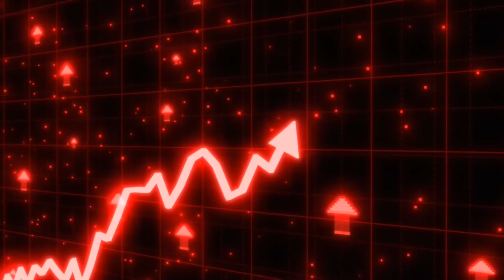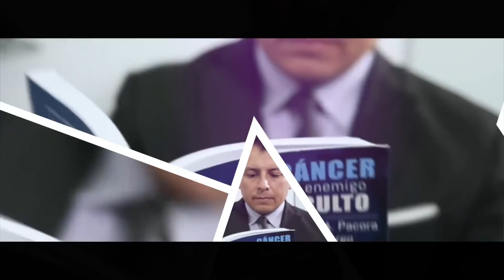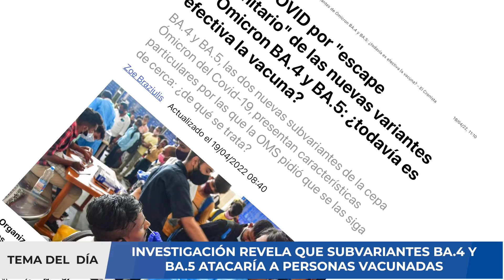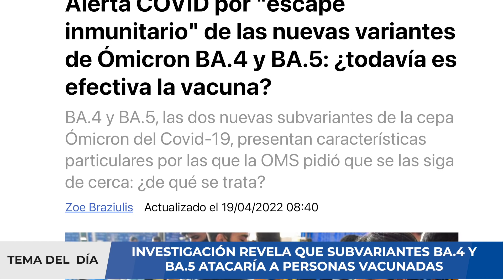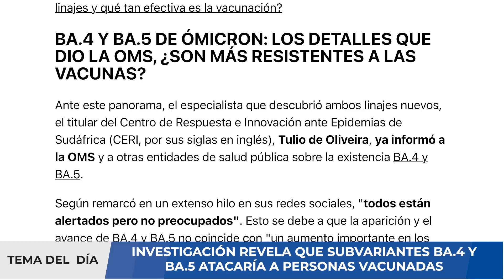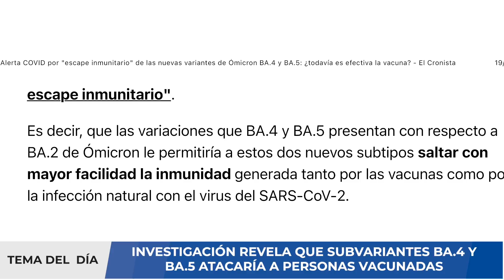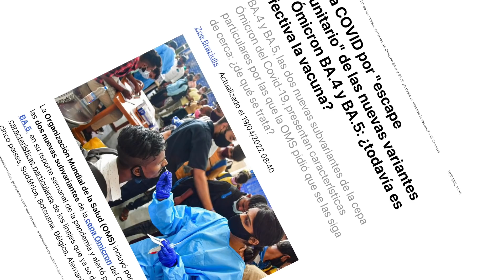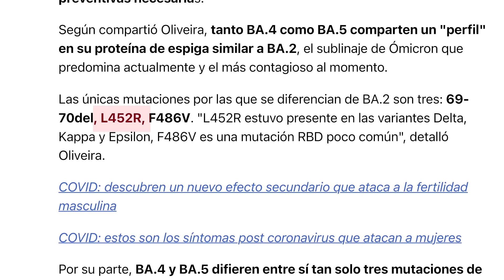ALERTA ⚠️ INVESTIGACIÓN REVELA QUE NUEVAS VARIANTES DEL CORONAVIRUS SON RESISTENTES A VACUNAS !!!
Alerta COVID por "escape inmunitario" de las nuevas variantes de Ómicron BA.4 y BA.5: ¿todavía es efectiva la vacuna?. Las dos nuevas subvariantes de la cepa Ómicron del Covid-19, BA.4 y BA.5, presentan dos características particulares por las que la OMS pidió que se las siga de cerca: ¿de qué se trata?

Alerta COVID por "escape inmunitario" de las nuevas variantes de Ómicron BA.4 y BA.5: ¿todavía es efectiva la vacuna?
Las dos nuevas subvariantes de la cepa Ómicron del Covid-19, BA.4 y BA.5, presentan dos características particulares por las que la OMS pidió que se las siga de cerca: ¿de qué se trata?

El especialista que descubrió ambos linajes nuevos, el titular del Centro de Respuesta e Innovación ante Epidemias de Sudáfrica (CERI, por sus siglas en inglés), Tulio de Oliveira, ya informó a la OMS y a otras entidades de salud pública sobre la existencia BA.4 y BA.5. el especialista que descubrió ambos linajes nuevos, el titular del Centro de Respuesta e Innovación ante Epidemias de Sudáfrica (CERI, por sus siglas en inglés), Tulio de Oliveira, ya informó a la OMS y a otras entidades de salud pública sobre la existencia BA.4 y BA.5.

Esto se debe a que la aparición y el avance de BA.4 y BA.5 no coincide con "un aumento importante en los casos, admisiones (en terapia intensiva) o muertes", por lo que, pese a que se sigue a ambos linajes de cerca, estos aún no se presentan como un riesgo extraordinario.